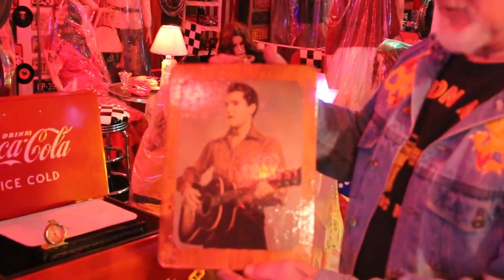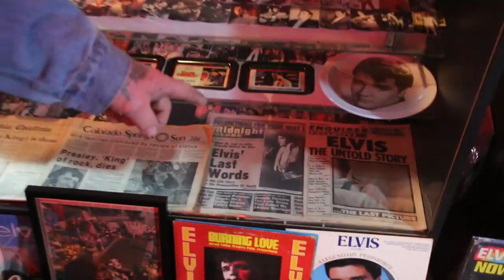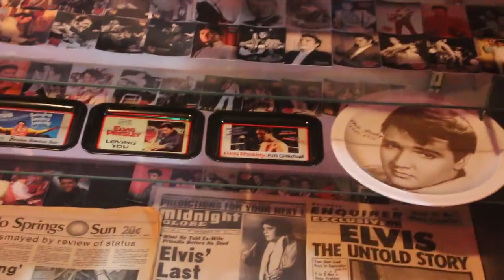Happy Birthday, Elvis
A handful of friends and I celebrated Elvis's Birthday in my Oldie's Room last night. He was born January 8th 1935. He would have been 84 years old if he was alive today. But, in my "Oldies but Goodies" Room, he's alive every time we walk through the door! He passed away August 16th 1977.

If you're an Elvis fan, you'll definitely enjoy touring the last half of the museum tour. Tour season opens in April. This will definitely bring back memories for all the Elvis fans out there. Hope you guys enjoy the video!